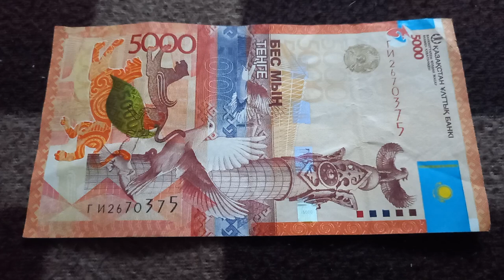Двойной Успех - шифр БАНКНОТЫ 5000 ТЕНГЕ № серии ГИ2670375 на байковой поверхности 9-ого Июля